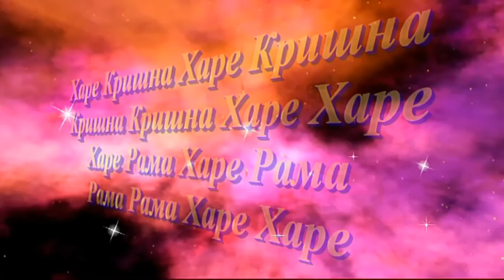5.06.2016 lecture Partha Sarathi das Goswami ISKCON Dnipro Ukraine